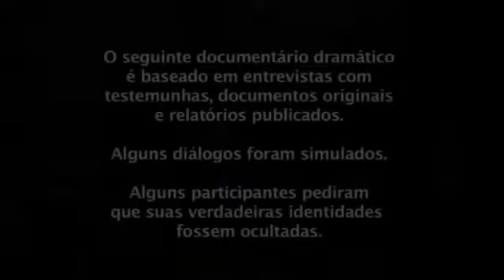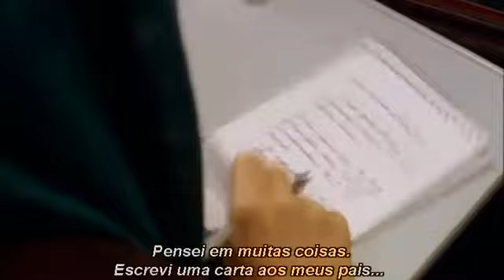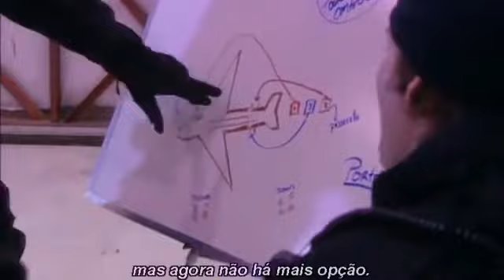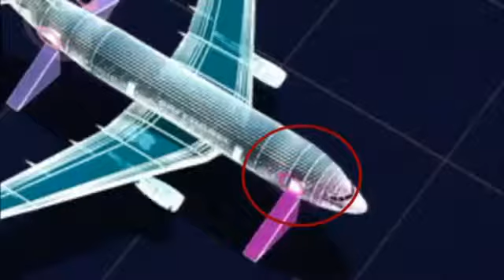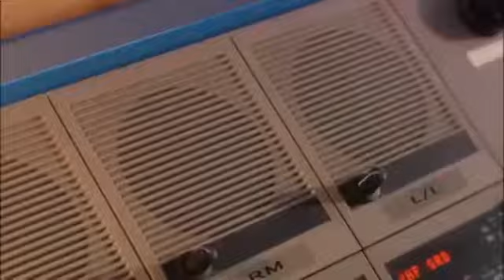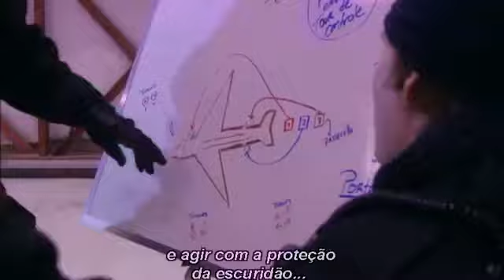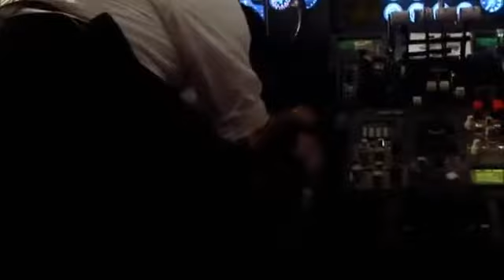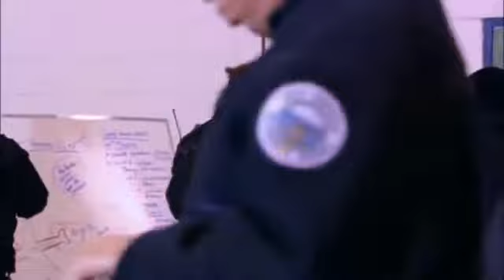Air-France Flight 8969 Hijacking on Dec 24/94: Prelude to the Attack on America Sept 11/01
Documentário legendado em português.

On Saturday 12/24/1994 at about 11:00 Air-France Flight 8969 was hijacked by a team of four armed men, dressed as Algerian presidential police, and were .

Flight 8969 of an unnamed airline that flies out of France. Public Use from National Geographic.

The Assault - film of GIGN Assault on Air France 8969 in 1994 in marseille Eleven members of the GIGN were seriously injured, thirteen passengers and three .

From the French  L'Assaut Air France Flight 8969 was an Air France flight that was hijacked on 24 December 1994 by the Armed Islamic Group (GIA) at .